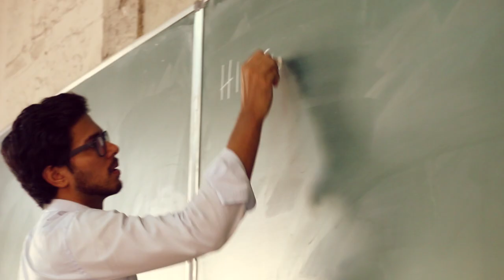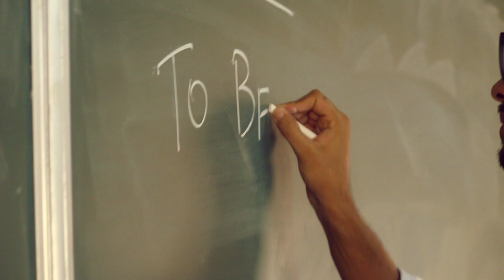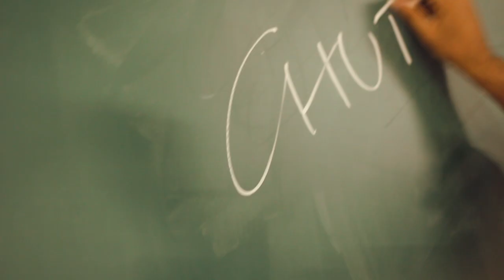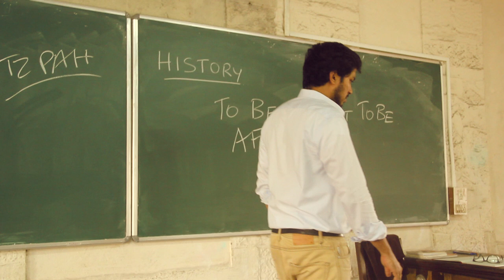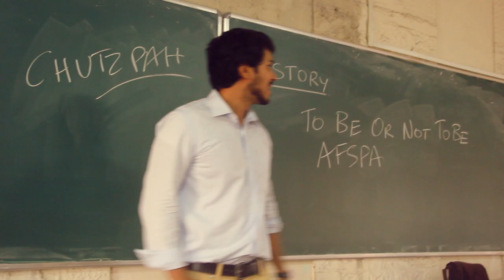Haider - "Chutzpah" scene reinterpreted - Akhil Iyer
A history teacher's first day at school...

The original scene, as performed amazingly by Shahid Kapoor in Vishal Bhardwaj's 'Haider' is one of my favourites. It really stuck with me and I thought it would be interesting to reinterpret the scene in a different context.

Big Thank you to:
Indraneil Chowdhry
Aniket Kumar
Ishan Gaikwad
The Two Room Apartment

Video Credits:

Directed, Shot & Edited by Kiran Ayathan & Sharanya Ramesh.
Performed by Akhil Iyer and Zayaan (Student)
Locations and Additional crew -  Aniket Kumar

Hammock - mono no aware
Trent Reznor - The social network OST